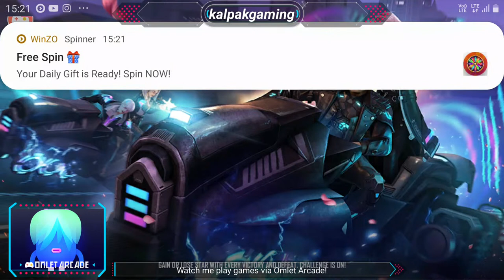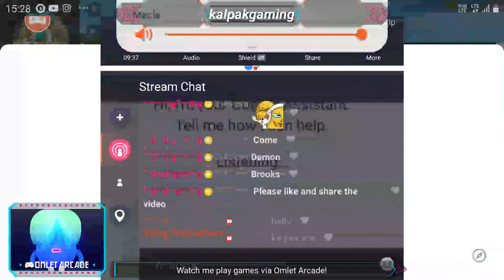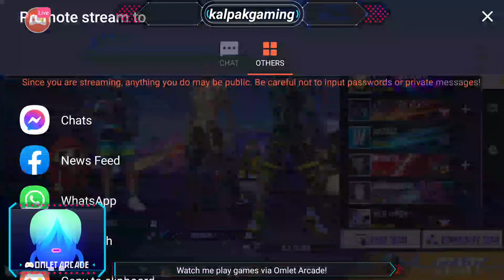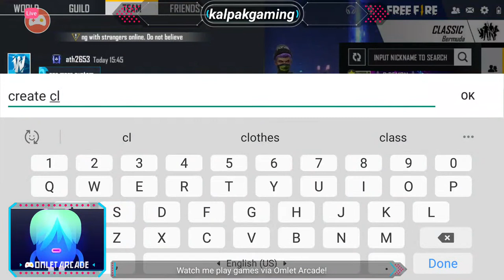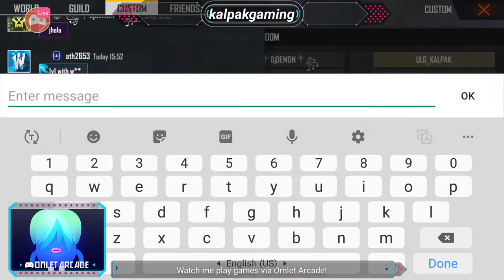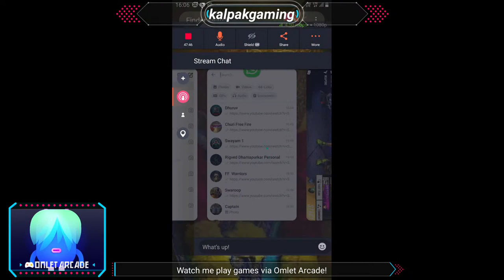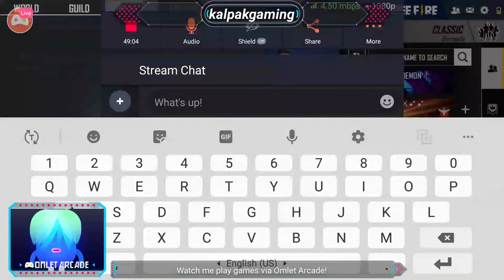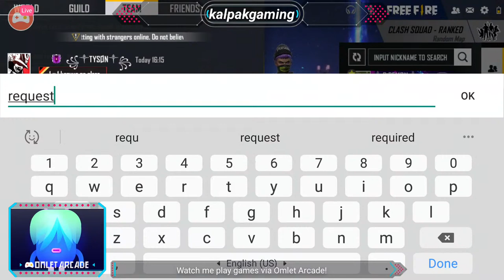kalpak gaming live fun custom today